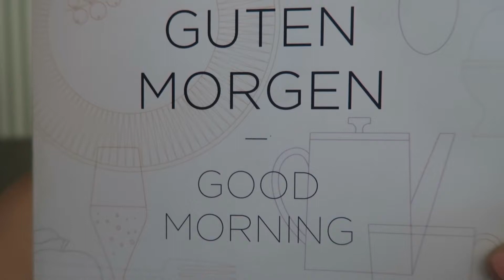THE OLDEST ZOO IN THE WORLD | Always, Hunter Vlogs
I'm finally back with a new vlog from our summer trip! Between summer classes, work, yoga teacher training, and spending time with family, I lost track of my time to edit and post videos! But I'm going to do my best to get the last few from summer up this week and next.

This one is from Vienna, Austria, where we spent four days in. It was a beautiful place and definitely fun to visit! Hope you guys enjoy! Xx

ABOUT ME //
Hi there! I'm Hunter and I live in a small little town by the water in the north part of Florida. You can find me making weekly lifestyle and beauty videos on this channel. I love traveling, playing with my puppy Charlotte, and cooking yummy food. I love sharing videos on natural beauty and skincare, plant-based and gluten-free friendly recipes, and any other things that fuel my passion tank.